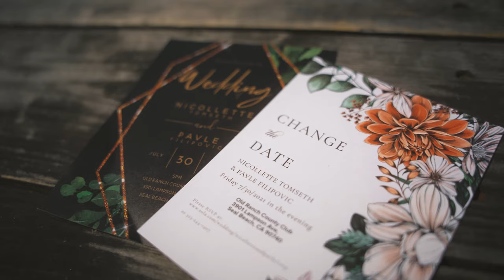Nicollette & Pavle @ Old Ranch Country Club - Teaser Film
Teaser Film
Filmed and Edited in 4K

Wedding Planner | @calmerindesignsandevents
Venue | @oldranchcountryclub
Hair | @becky_flynn_beauty
Makeup | @makeupbyalexisyagubov
DJ/MC/Photo Booth/Lighting | @perfectmixdj
Entertainment | LeLein and guitar player: Hyland Church
Florist | @exoticadesigns
Officiant | Facebook: ASWeddingOfficiant
Photography | @legassiquephoto
Videography | @buckleyvideography